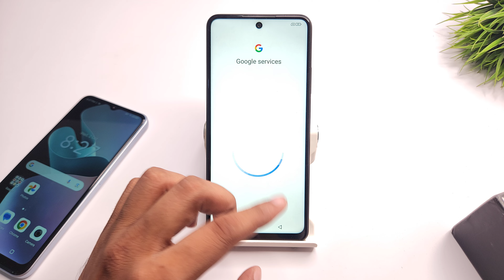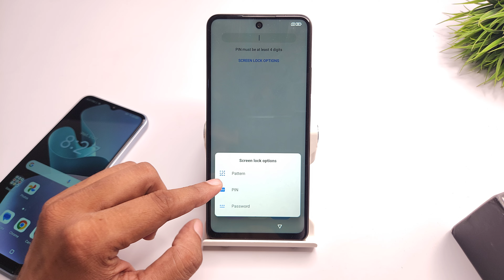Mobile setup without google account in lava blaze 2 pro | lava blaze 2 new mobile start kaise kare